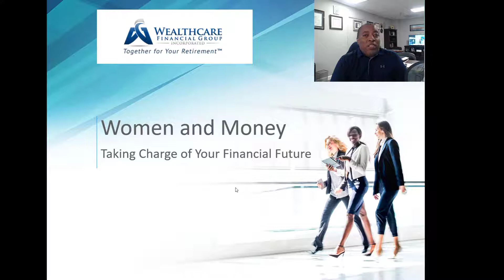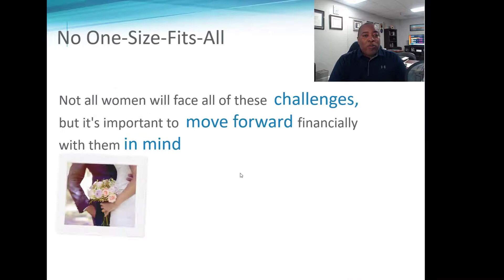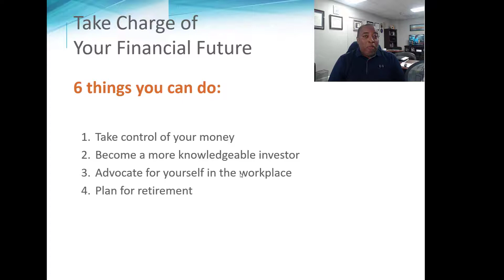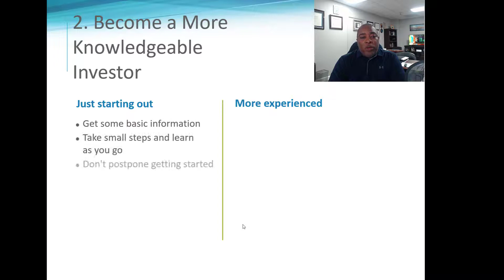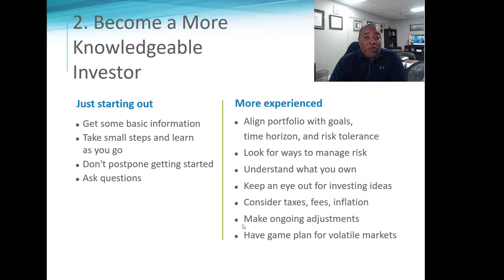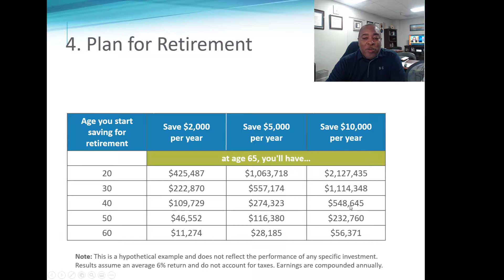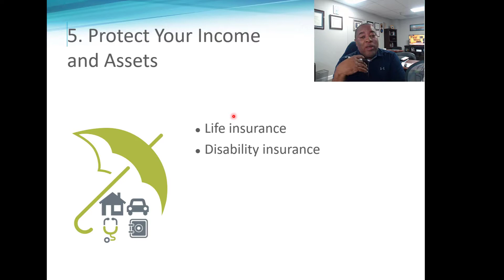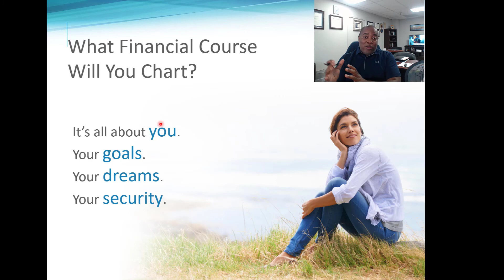Pathways To Your Retirement: Women and Money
Women comprise 1/2 of the U.S. workforce and yet are still paid on average 82% of what men earn. This disparity in income creates unique challenges for women, including not being able to save as much for retirement, or for providing care for children and elderly parents, etc.

Also, women tend to be more conservative then men as investors. This isn't inherently bad, but it isn't always a good thing either. This webinar is dedicated to the financial wellbeing and needs of women. We are honored to serve the retirement and investment advisory needs of women through our firm and hope that this webinar will serve as an encouragement to women who are concerned about their money!